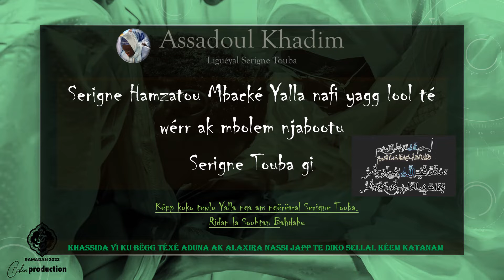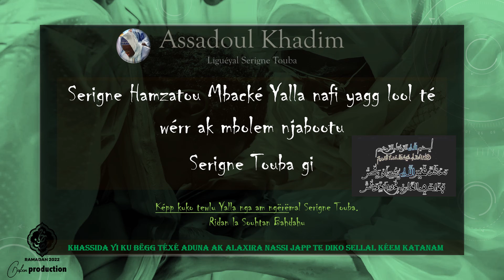WAKEUR SERIGNE HAMZATOU MBACKE KOUREL NDONGO TARBIYAH SAM FALL TALATAY MAME CHEIKH IBRAHIMA FALL 1